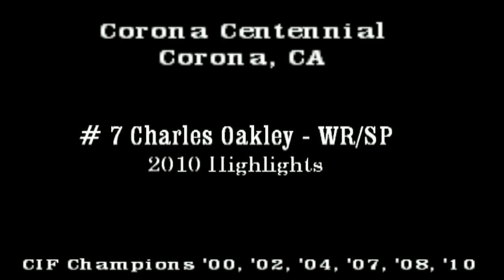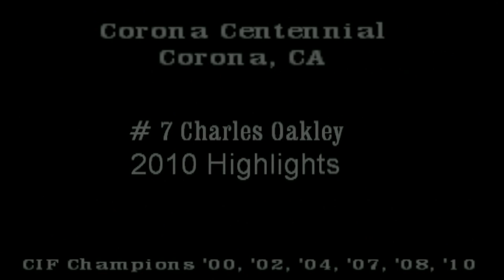Corona Centennial Charles Oakley 2010 Highlights